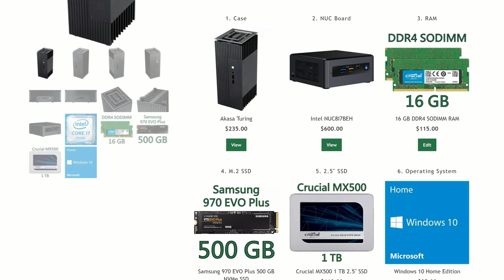Testing the Akasa Turing Fanless PC Case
Akasa has a new fanless NUC case available, known as the Turing.  It is designed for 8th generation "Bean Canyon" Intel NUCs.  The design is much different than any of Akasa's previous NUC cases, and is a big step forward!

The Intel i7-8559U reached a maximum of 65 °C with 50W, and 60 °C with 30W.  This is significantly better than the stock case, which reached 92 °C with 50W, and 82 °C with 30W.

Available for sale are fully silent computers, built with no moving parts. The computers utilize passive heatsinks to dissipate the heat into the air. A variety of models are available with a variety of latest generation processors and SSD storage options. These PCs are great for general use or as home theater PCs. They have zero fans, zero spinning disks, and therefore zero noise! They are available at the link above.